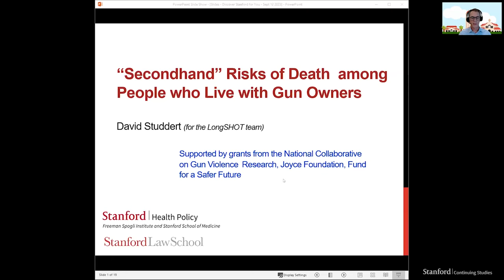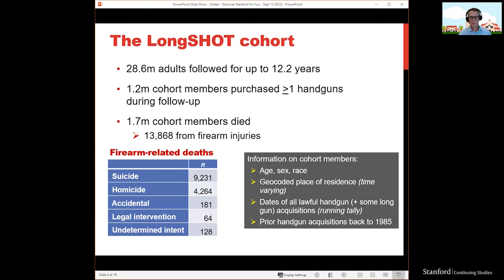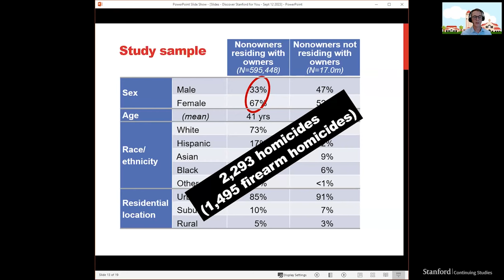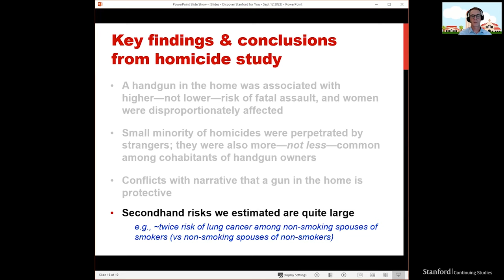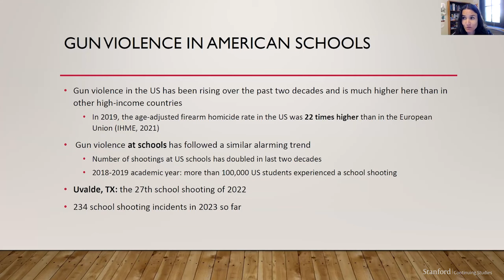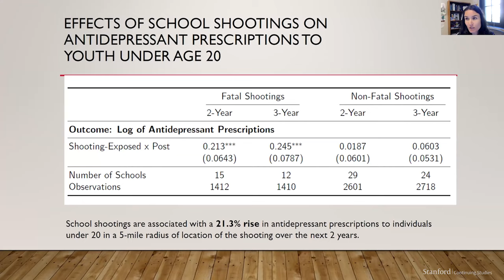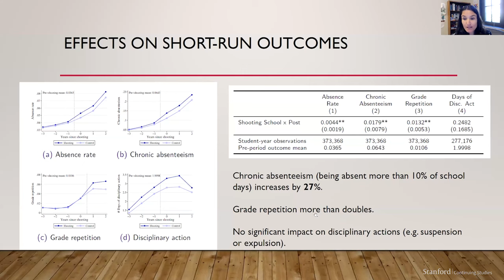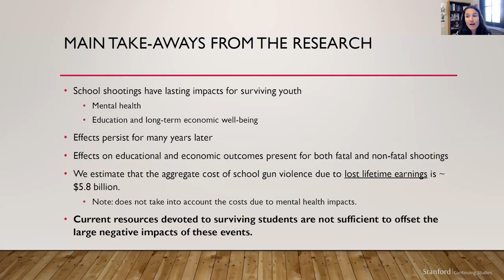Discover Stanford for You: Exploring the Impact of Guns in Homes and Society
Gun ownership rates in the United States have reached unprecedented levels. Led by Stanford professors David Studdert and Maya Rossin-Slater, explore the effects of introducing firearms into homes and the long-term consequences of school gun violence on students' mental health, education, and future economic prospects.